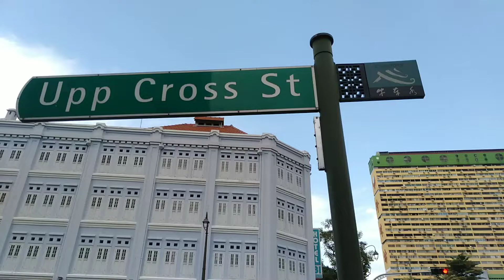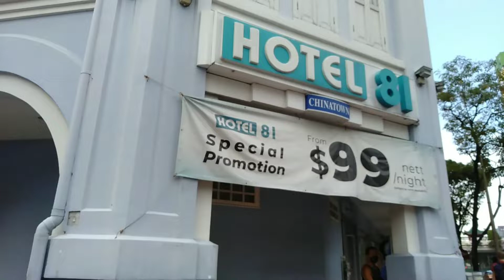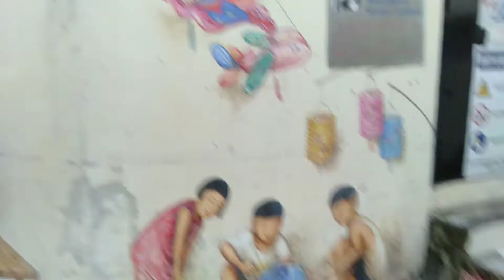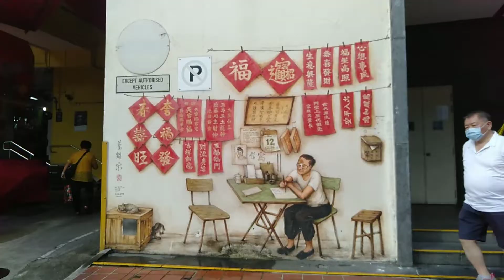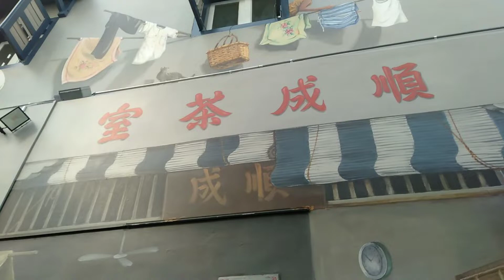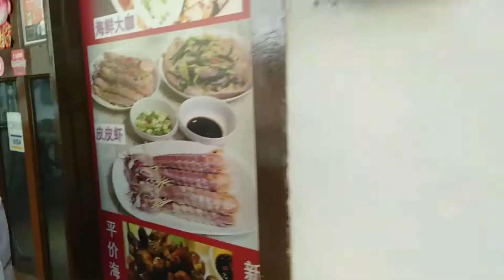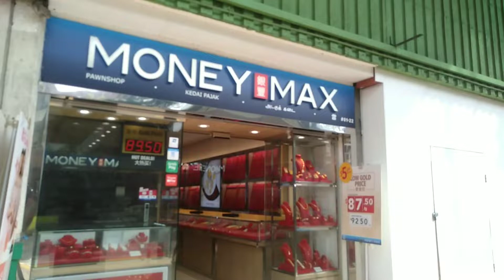CHINA TOWN // NI SALLAM